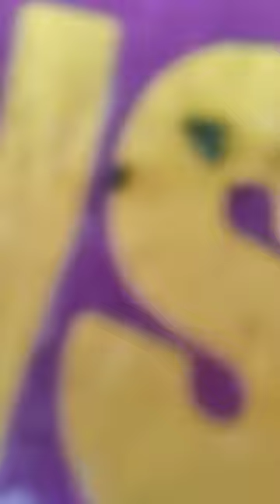24 November 2023